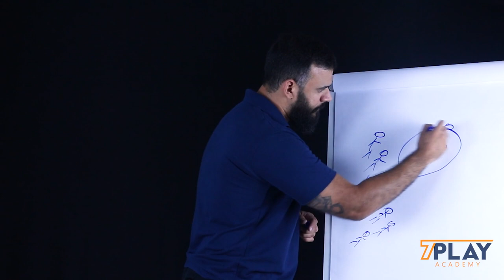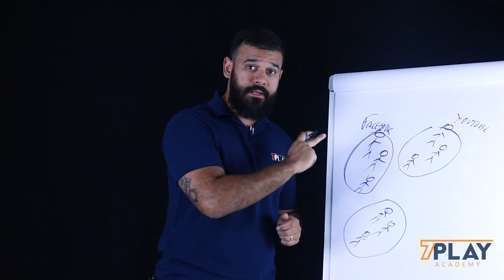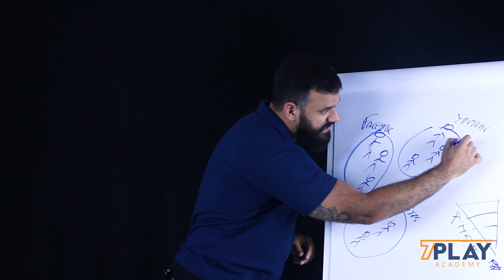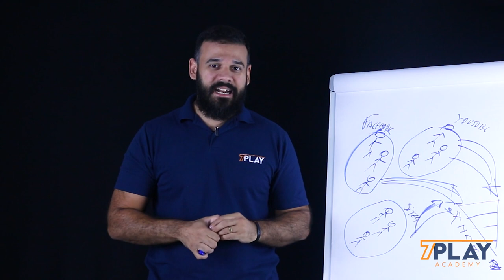O que é Tráfego?